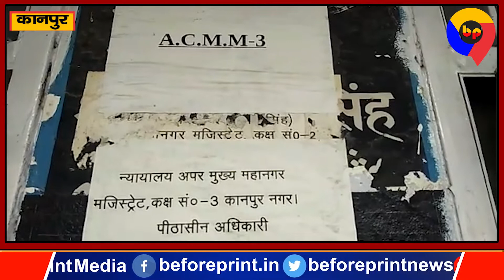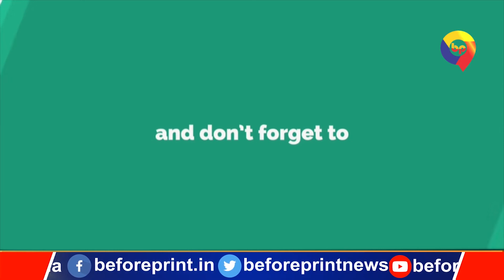MSME मंत्री राकेश सचान पर 1991 से आर्म्स एक्ट के तहत चल रहा है मुकदमा, सुनवाई के दौरान बिगड़ी तबियत